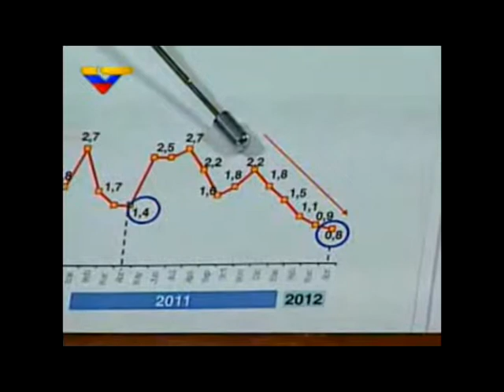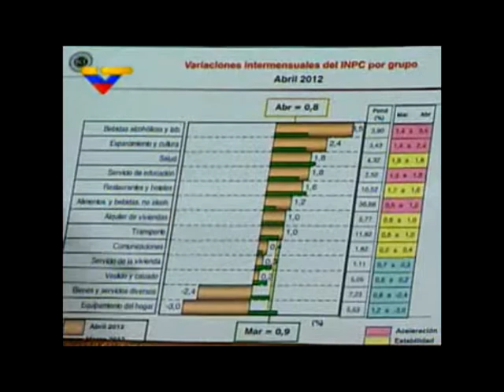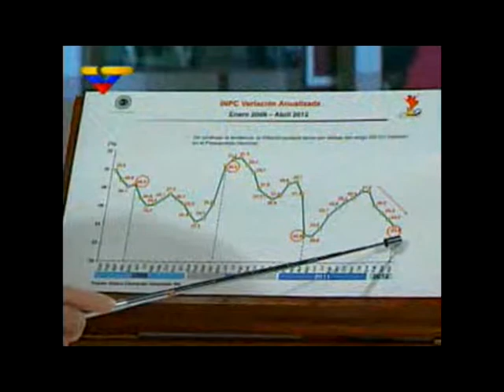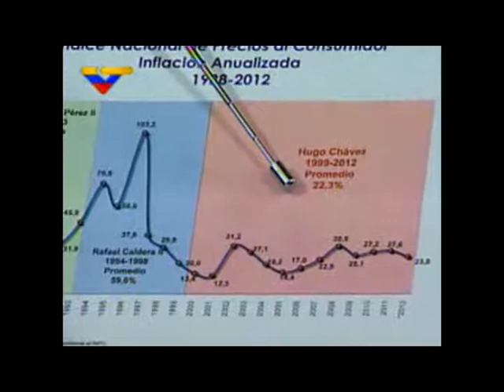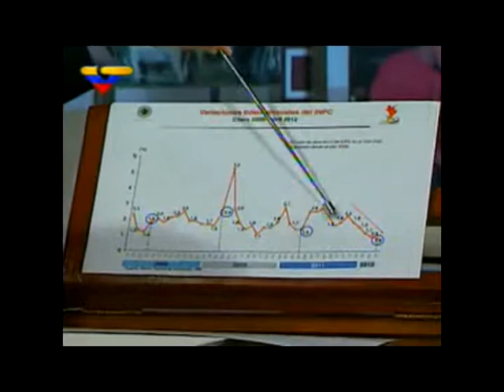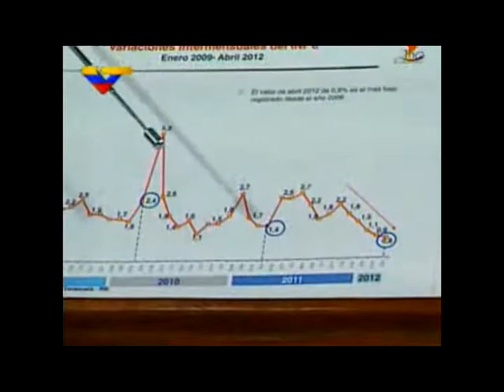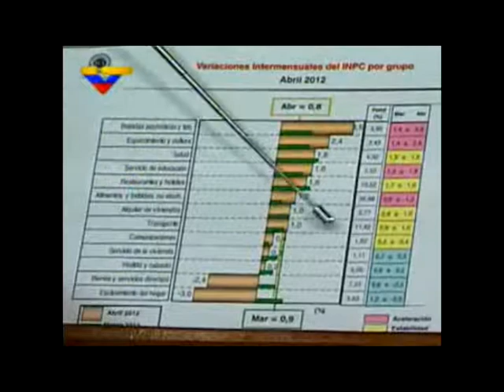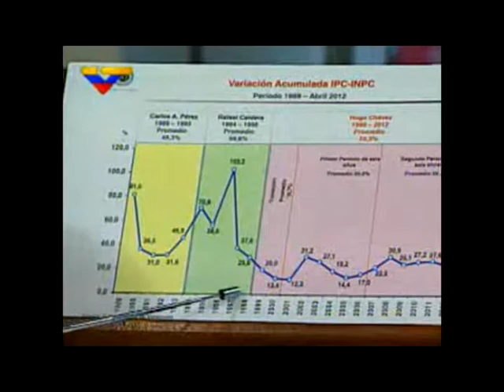"Contragolpe" invitado especial Dr. Jorge Giordani.avi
Programa Contragolpe con el Dr. Jorge Giordani, Ministro del Poder Popular de Planificación y Finanzas de Venezuela, quien nos explica como se ha logrado reducir la tasa de inflación en el pais hasta llegar a un 0,8 % en el mes de abril del 2012.